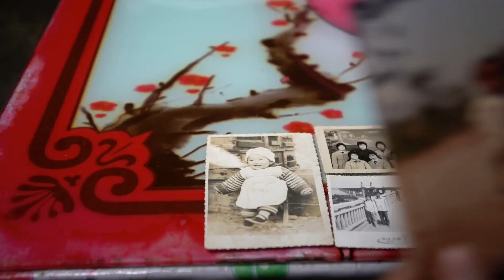40多年前农村婆婆长啥样？儿媳妇看到老照片，有意外收获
农村婆媳同住，儿媳妇看到婆婆40多年前的老照片，有意外收获